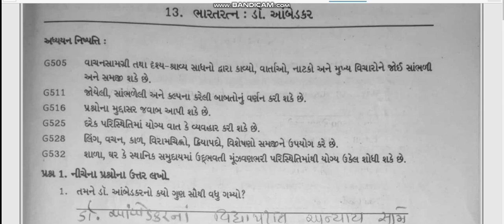svadhyay pothi gujarati dhoran 5 ekam 13 ભારતરત્ન ડૉ. આંબેકર bharatratn abedkar